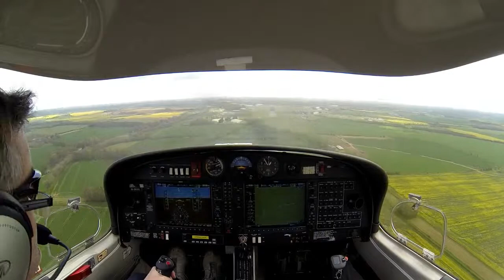Landing at Kemble on 08 - 19.04.2014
A little left of the centre line and had to use the feet a bit but happy with the touchdown.